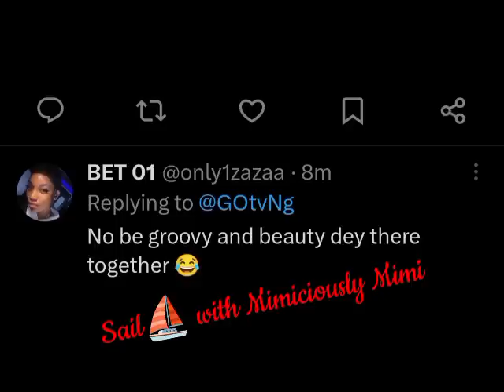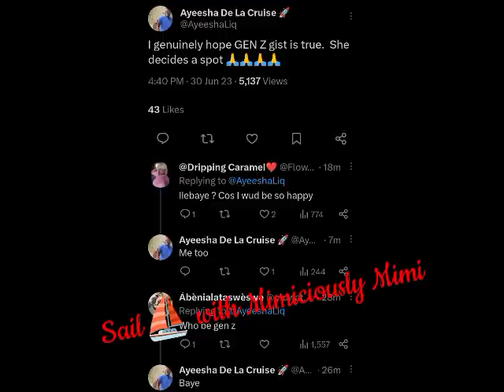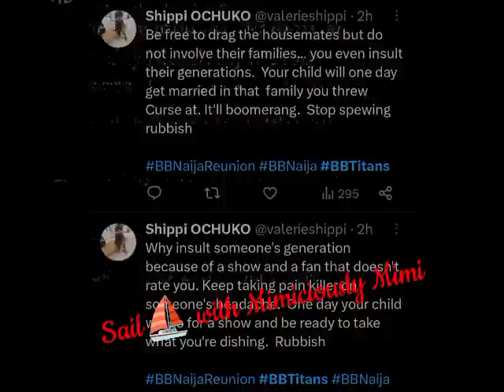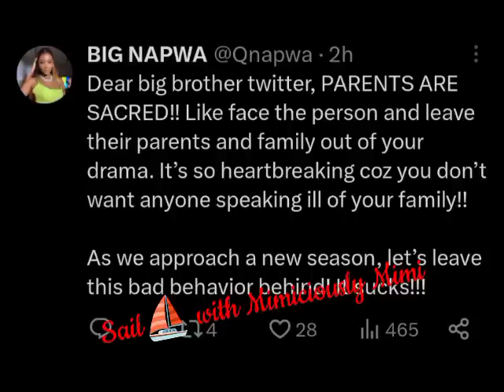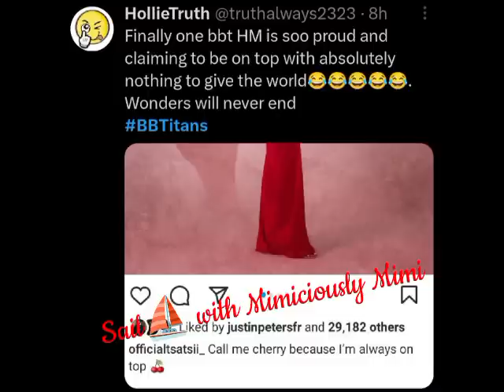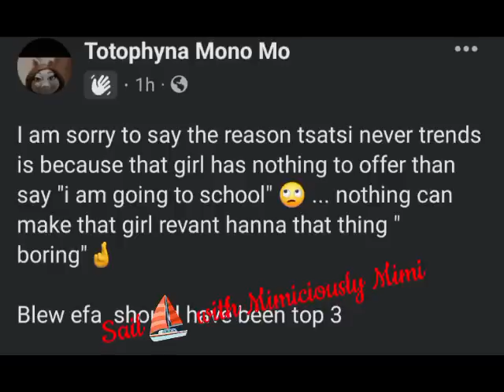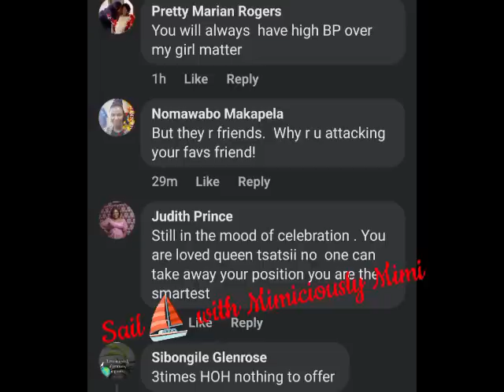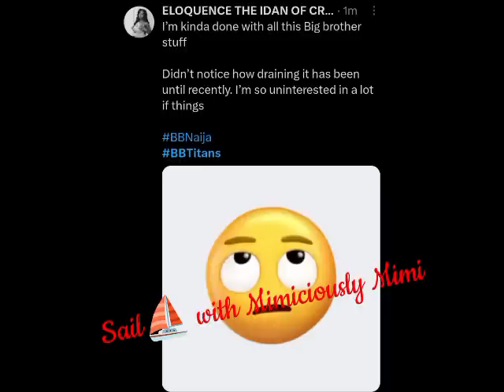TSATSII STILL ON NETIZENS TABLE AS THEY ALSO COME FOR KANAGA JNR & BLUE AIVA🤦‍♀️